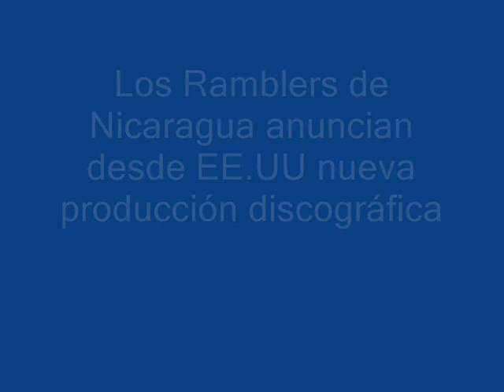Nueva producción discográfica de los Ramblers de Nicaragua